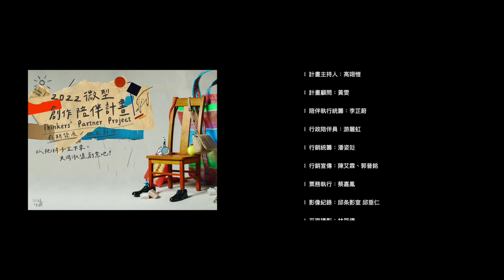2022微型創作陪伴計畫 年度陪伴組 洪敬庭｜精彩回顧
2022 微型創作陪伴計畫
前期發展ｘ微型創作

抓把椅子坐下來，共同激盪創意吧！

微型創作陪伴計畫持續邁入第二年，透過第一年的經驗深感每個創作背後皆需長時間的研究與累積，也從陪伴創作的過程中看見作品前期發展與田野調查對後續創作的有機與多元的影響，因此今年度，我們也將持續關注創作前期的「發展過程」以及「微型實驗」，讓我們一起為創作探索更多可能性。

Thinkers' Studio 思劇團期待能以民間獨立藝文平台所能挹注的資源，成為藝文工作者的能量補給站，透過緊密且高度彈性的創作陪伴，提供更全面與客製化的諮詢與引導、陪伴創作前期的脈絡梳理與策略統整；也透過自身作為平台之力，為參與計畫之夥伴作為表演藝術產業的轉運站，串聯臺灣與國外藝文專業人士與組織之連結，為藝文生態創造更多空間與對話，也為計畫夥伴加入更多未來之發展性。

年度陪伴組
劉俊德《外公給我的一堂表演課》
洪敬庭《演化失調:當代病態》

場地陪伴組
王品翔《__真的值得等待 有時候只是晚點來》
江之翠劇場《亞洲傳統藝術音樂身體培訓計畫》
林思良《風吹來母親的聲音》 藝術計劃